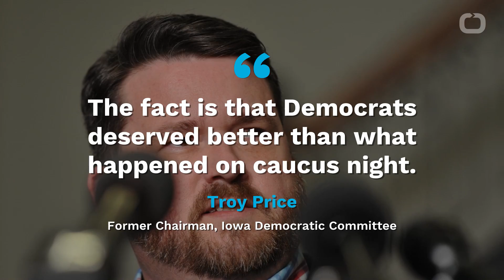After Iowa's Caucus Cataclysm, Dem Party Chair Falls On Metaphorical Sword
CNN reports the chairman of the Iowa Democratic Party resigned on Wednesday.
The move comes after the debacle of the Iowa caucuses last week, for which there is still no definitive winner.
Marred by faulty technology and arcane rules, the caucuses descended into chaos.
The fact is that Democrats deserved better than what happened on caucus night. Troy Price
In his letter to members of the State Central Committee, Troy Price apologized profusely.
As chair of this party, I am deeply sorry for what happened and bear the responsibility for any failures on behalf of the Iowa Democratic Party. Troy Price